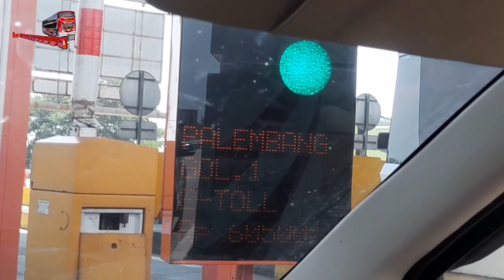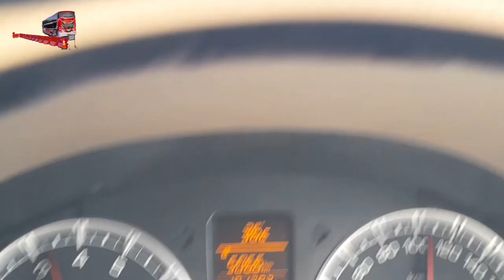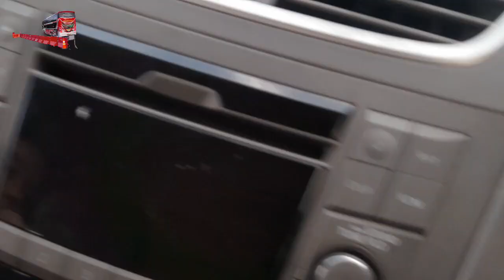HARUS TAHAN INJAK GAS‼️TOL PRABUMULIH INI BENAR BENAR MENANTANG‼️PASTIKAN KONDISI KENDARAAN BAIK